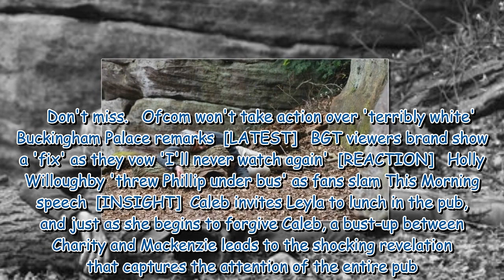Emmerdale death as Caleb Milligan is thrown off woodland ridge